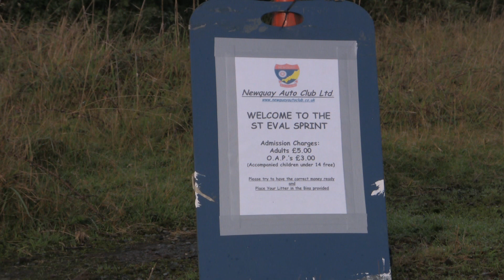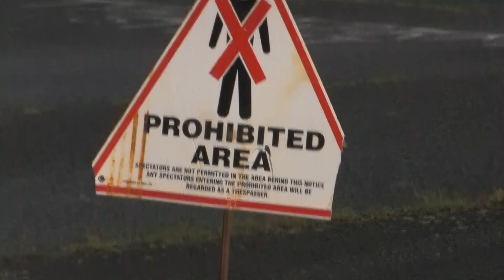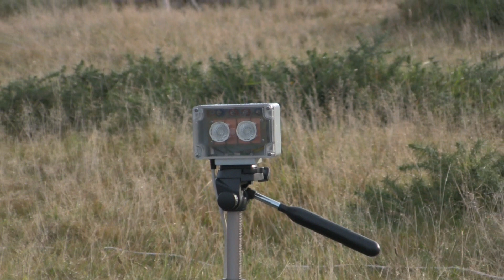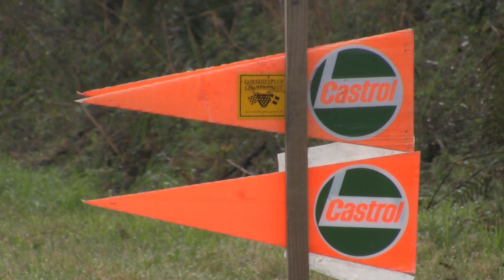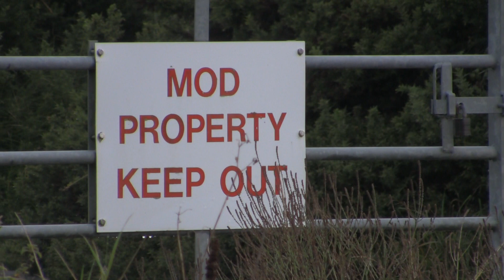St Eval Sprint - 25/09/11 - Cornish Motorsport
It has been suggested that perhaps the “Last Waltz” be republished on YouTube in high definition. To explain. The Last Waltz was a video made of the very last sprint meeting at St Eval (25/09/2011).
Newquay Auto Club had held meetings there since 1964.
Judged as one of the best venues in the west. St Eval Sprint saw a fair share of excitement over the years. The video captures a little of what was and what was lost.